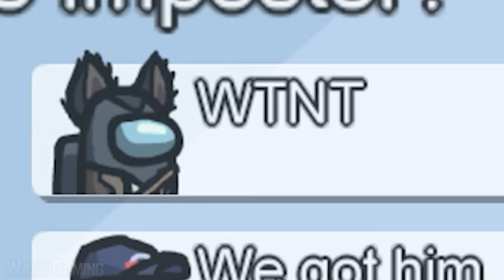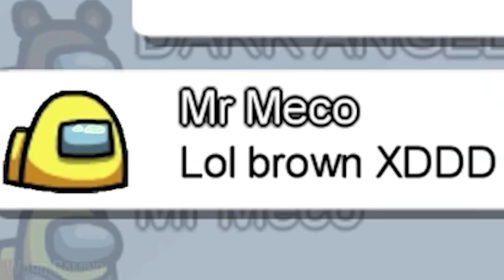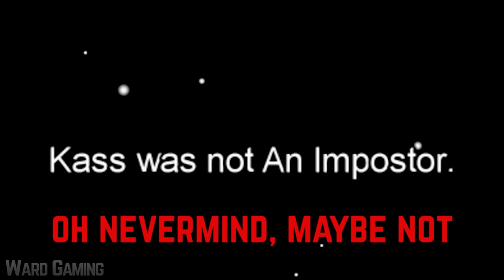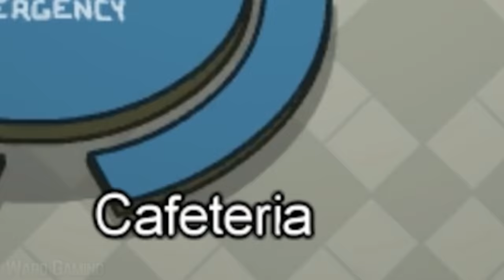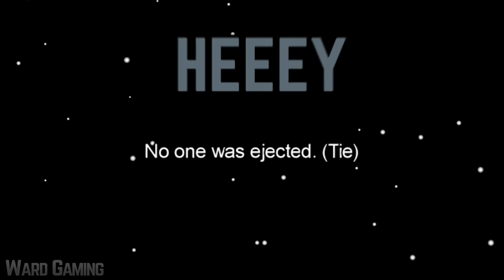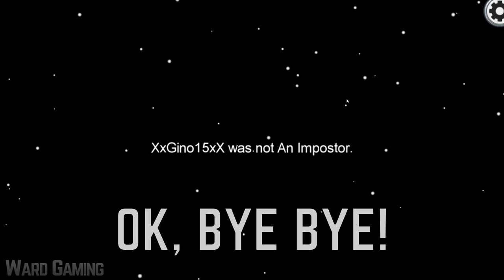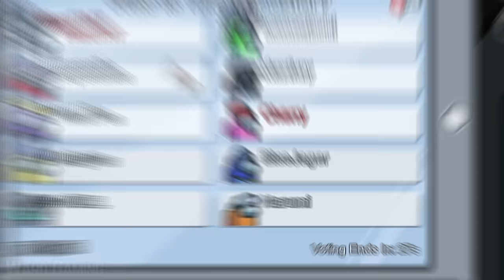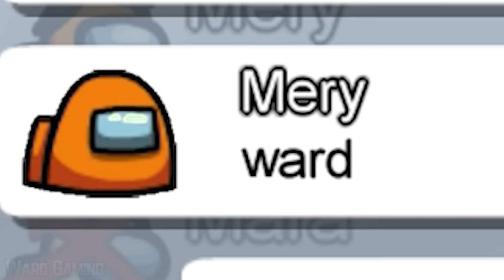TOP 1000 BAD TIMING IN AMONG US (Funny Moments)